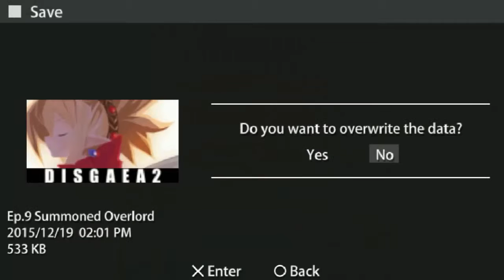Disgaea 2 Dark Hero Days Episode 16 Prinny Raid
Time to fight some prinnies

In a small village called Holt, a young human man named Adell lives with his demon parents and siblings. They have been turned into demons because of a curse cast by the Overlord Zenon of the Netherworld. Adell is the only one who has remained a human. In the opening scene, Adell's mother performs a summoning ritual in hopes to summon Overlord Zenon so they can kill him and break the curse, but instead summons Rozalin. Rozalin introduces herself as the princess and daughter of Overlord Zenon and shows the royal seal of Zenon. Because of the seemingly failed ritual, Adell plans to find Overlord Zenon himself in a quest with the help from Rozalin and other characters throughout the game.